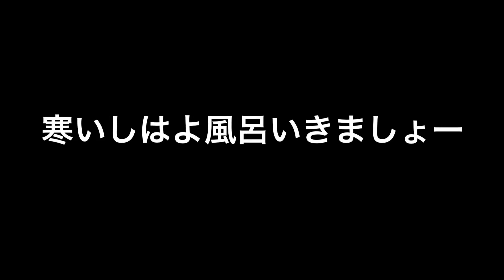2019年1月29日